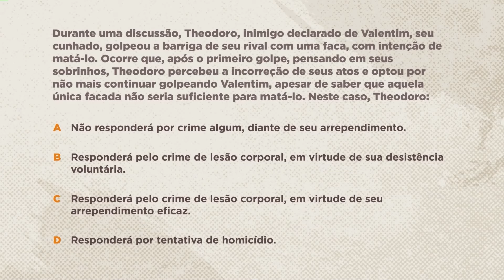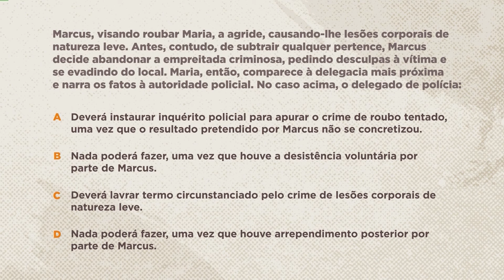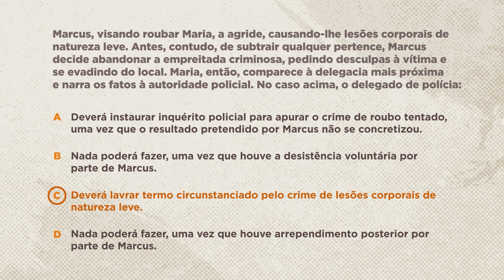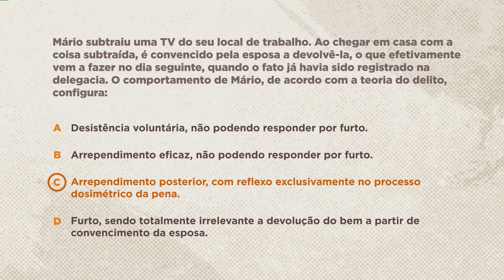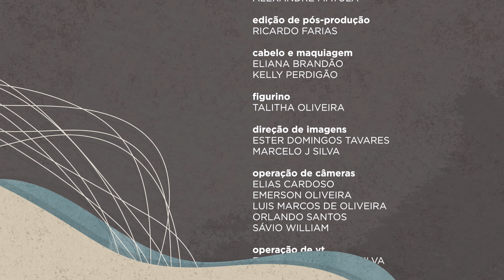👨 Saber Direito – Direito Penal - Aula 2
No Saber Direito desta semana, o professor Léo Paixão apresenta um curso com cinco aulas sobre Direito Penal. Os temas tratados são excludentes e concursos de crimes. Você vai aprender sobre o fato típico, o iter criminis, a ilicitude e a culpabilidade.